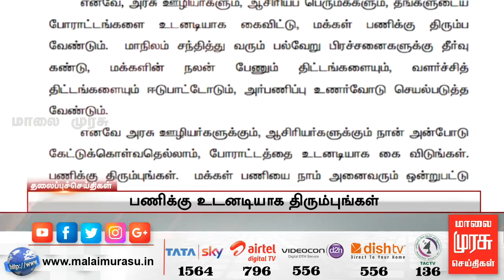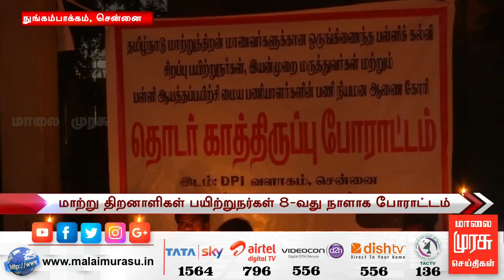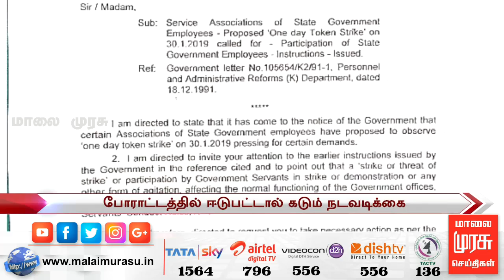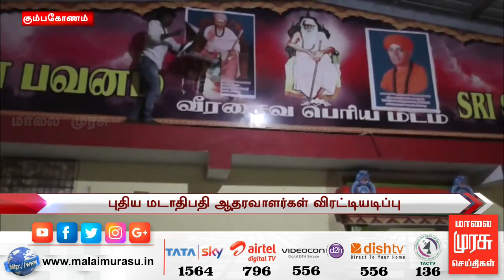News 9 AM | 9 மணி செய்திகள் | Malaimurasu 30/01/2019